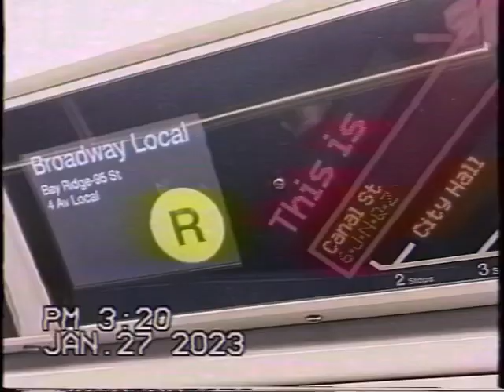Transferring from the R to the J at Canal Street Station (VHS Style)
Another film I took using the True VHS app on my phone. Featuring an R160B Siemens R train, an R46 Q train, and an R179 J train in respective order.